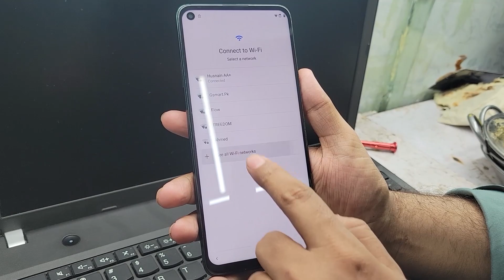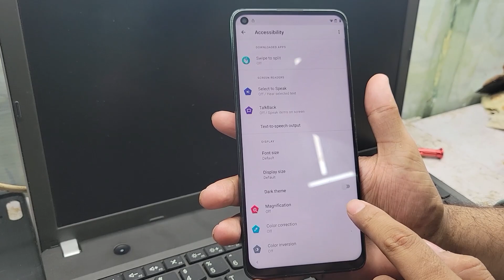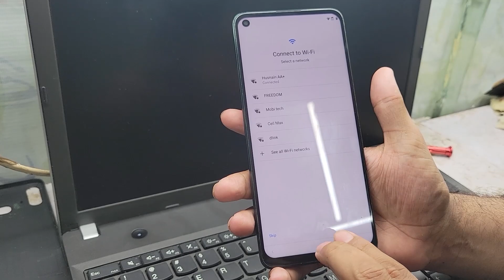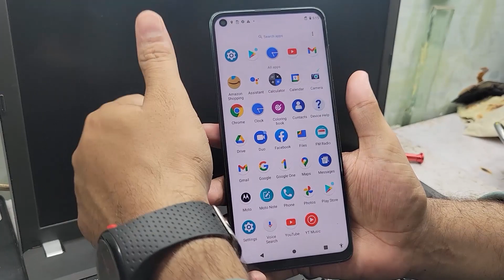Motorola XT2131-1 FRP Bypass Android 11 Without PC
motorola xt2131-1 frp bypass
xt2131-1 frp bypass android 11 without pc
xt2131-1 frp bypass android 11